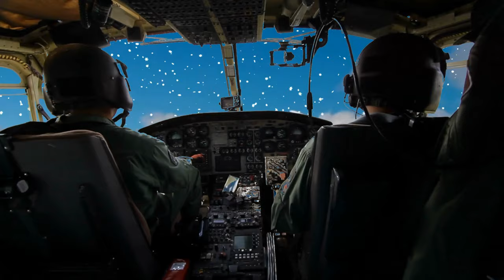Cable [Stop Motion Trailer]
Upcoming stop motion featuring Cable!  He's a man on a mission!  Which is bad news for anyone that gets in his way...   Coming soon!!